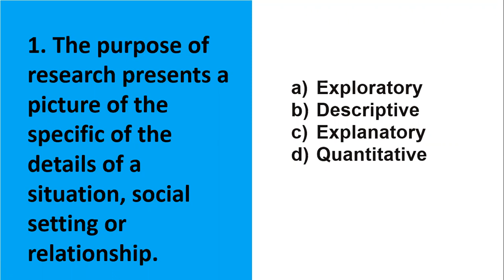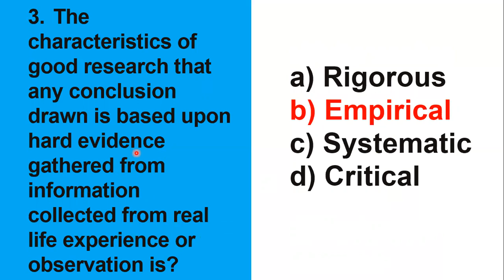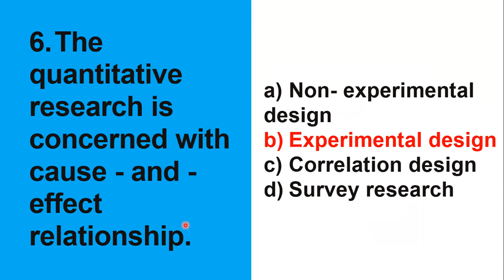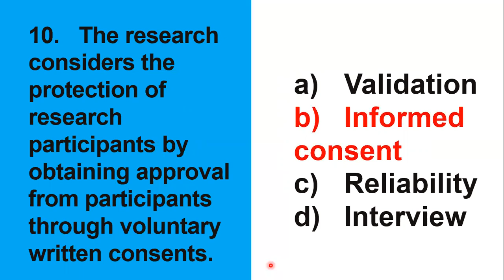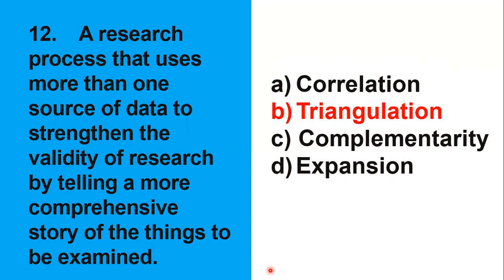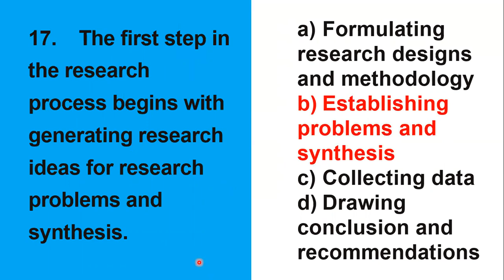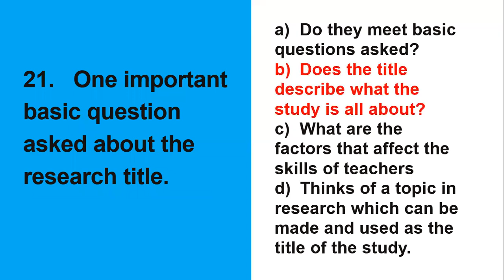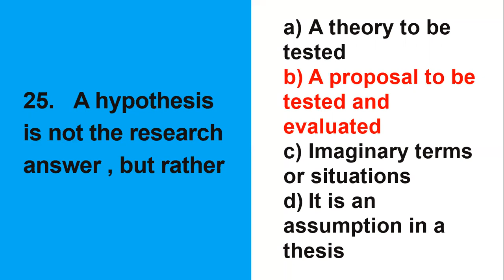Science Majorship | LET Reviewer 2023 | Final Coaching For LET Science Major | Science Instruction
Are you a LET taker struggling with the Science Instruction section of the Science Major exam? Don't worry, we've got you covered! Join our final coaching session for LET Science Major, where we'll be focusing on Science Instruction. Sir Ikel will guide you through the most important topics, from graphs and scientific methods, and everything in between. We'll also provide you with valuable tips and strategies for answering multiple-choice questions and other exam techniques that will help you maximize your score. With our help, you'll be fully prepared to tackle any Science Instruction question that comes your way. Don't miss out on this opportunity to improve your chances of passing the LET Science Major exam. Watch now and let's conquer Science Instruction together!

Science Instruction Questions with Rationalization (For Science Majors)

[Science Majorship | LET Reviewer 2023 | Final Coaching For LET Science Major | Science Instruction - Research Blessing SET 1 | NEW ENHANCED TOS]